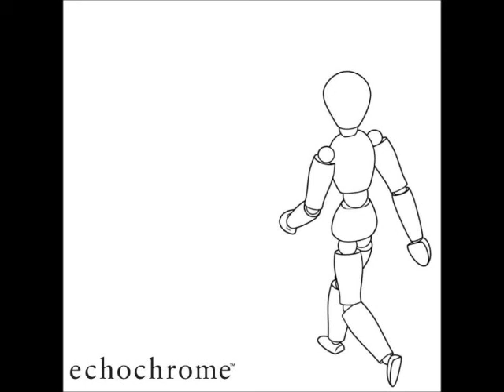Prime #61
Album) Echochrome: Original Soundtrack from the Video Game
Composer) Hideki Sakamoto
Track) 2/13
Disc) 1/1
(Note: This album can only be purchased over Playstation Network with an active Playstation Network account.)